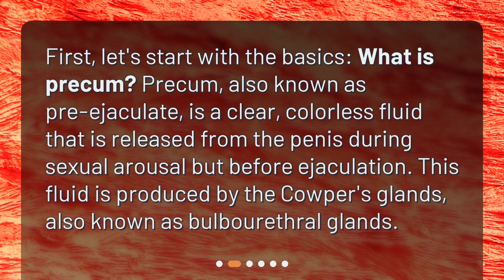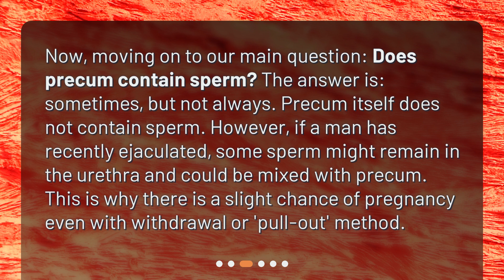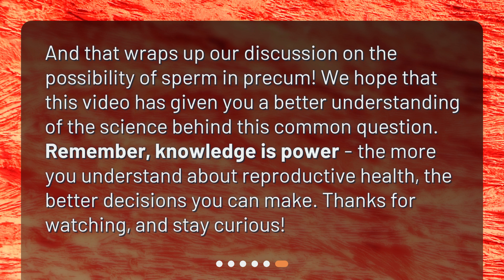Unveiling the Science: Can Precum Contain Sperm?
Is it possible to test for the presence of sperm in precum? • Is precum a potential pregnancy risk? Unveil the science behind this frequently asked question as we explore if precum contains sperm and if it's possible to test for it. Learn about the basics of precum and the potential presence of sperm. Discover the importance of using reliable contraception methods and never leave pregnancy to chance. Join us as we uncover the truth about precum. Watch now!

00:00 • Unveiling the Science: Can Precum Contain Sperm?
00:26 • What is Precum?
00:48 • Does Precum Contain Sperm?
01:16 • Can You Test for Sperm in Precum?
01:47 • What Does This Mean for Birth Control?